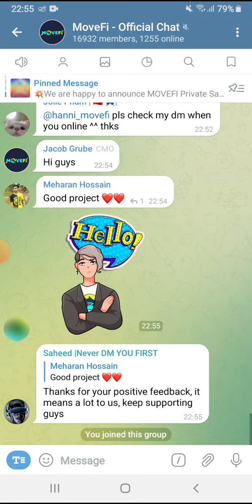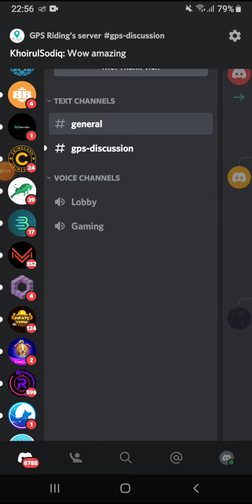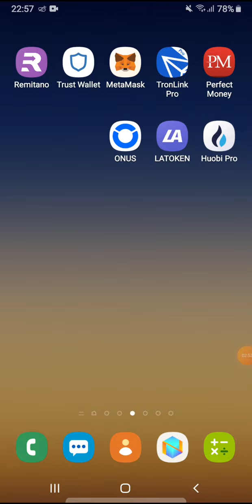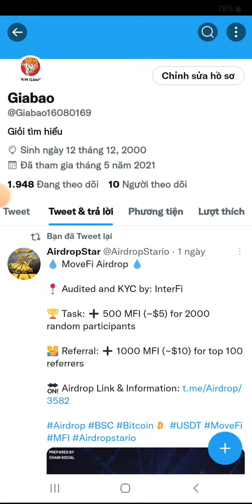Hướng dẫn Airdrop nhận 500 token MFI. Mạng BSC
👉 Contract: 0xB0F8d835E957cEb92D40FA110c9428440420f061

💥 Contract: 0x8890963bBeE090fB958d7eCcC01957fDbd78aF43